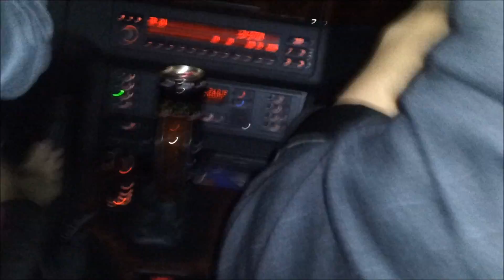Team Cali 2011 - Dash Berlin from OC to Vegas!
Nobody is crazy to drive 500 miles to see Dash Berlin, but people in TC certainly are. Heres some great footage from within Tao Nightclub where we had an epic VIP experience of shuffling and raging to Dash.